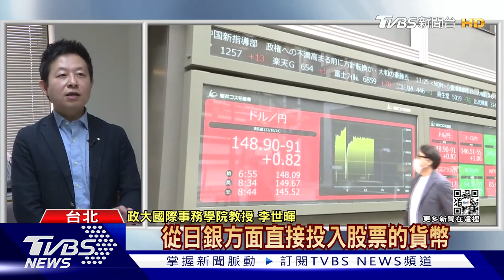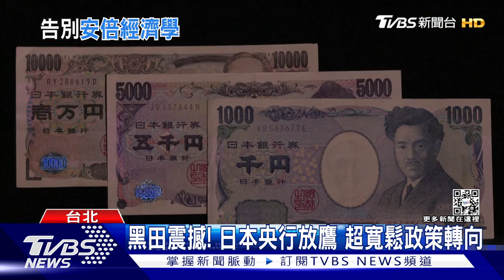日圓不貶了! 日央行轉鷹 岸田將告別安倍經濟學?【財經新聞精選】@tvbsmoney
今年世界各國央行大舉升息，加上全球性通貨膨脹，使日幣重貶，日本央行日前公布新貨幣政策，讓日圓貶勢告一段落，日圓後勢是否繼續走強？專家認為，明年四月，新的央行總裁上任後，可能才會出現真正的政策改變。

8/8起，每周一至周五晚上23:00，YouTube頻道、電視TVBS 56台同步直播